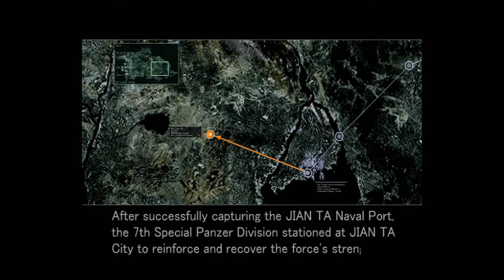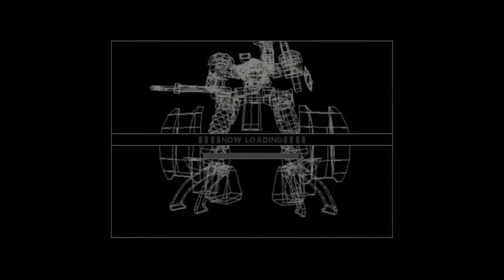(Controller Cam) Let's Play Steel Battalion Part 15 - Counter Offensive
Up until now, the missions in this campaign had us going through the exact same environments in the same order. This time however, we're not going to the guerrila village and instead partaking in the same objective we had in mission 8: kill all retreating enemies. And this time, since I'm not using the Prominence with its railgun and multi missiles, this is going to be slightly more of a challenge as I have to book it to every single cluster of enemies and use all of my tools effectively whilst remaining in Overdrive. There's a lot of close calls when it comes to toppling over, but I managed it.